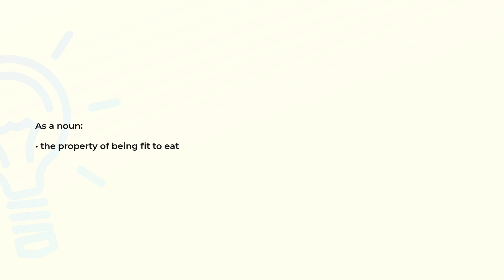What is the meaning of the word EDIBILITY?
Definition and spelling of the word EDIBILITY.

(00:00) Intro
(00:07) As a noun
(00:14) Spelling

As a noun (00:07):
• the property of being fit to eat